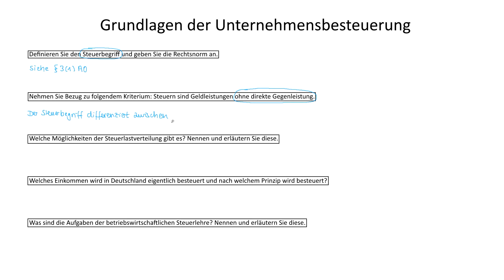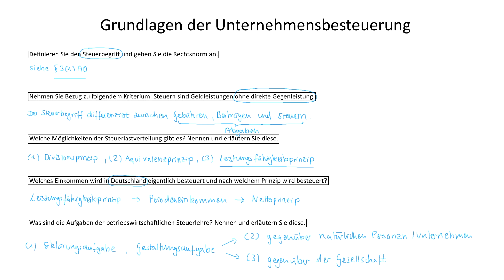Grundlagen der Unternehmensbesteuerung | Rechtsformbesteuerung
► STEUERBEGRIFF

Steuern sind Geldleistungen ohne direkte Gegenleistung und werden von einem öffentlich-rechtlichen Gemeinwesen zur Erzielung von Einnahmen allen auferlegt, bei denen der Tatbestand zutrifft, an den das Gesetz die Leistungspflicht knüpft.

Der Steuerbegriff differenziert zwischen Gebühren, Beiträgen und Steuern. Gebühren beziehen sich auf die Inanspruchnahme besonderer Leistungen (z.B. Abwassergebühr). Beiträge ermöglichen die Inanspruchnahme von Leistungen (z.B. Studienbeitrag). Steuern beziehen sich weder auf individuelle noch gruppenbezogene Gegenleistungen (z.B. Einkommensteuer).

Die Besteuerung in Deutschland erfolgt anhand der individuellen Leistungsfähigkeit. Maßgeblich für die Leistungsfähigkeit ist das Periodeneinkommen. In Deutschland dürfen grundsätzlich nur Nettoeinnahmen, also Einnahmen nach Abzug von Werbungskosten, Betriebsausgaben, Gegenstand der Besteuerung sein (Nettoprinzip).

► STEUERAUFERLEGUNG

Gemäß dem Divisionsprinzip zahlt jeder Kopf die selben Steuern.

Gemäß dem Äquivalenzprinzip erfolgt die Besteuerung in Abhängigkeit vom individuellen Nutzen.

Gemäß dem Leistungsfähigkeitsprinzip erfolgt die Besteuerung im Rahmen der individuellen Leistungsfähigkeit.

► STEUERAUFGABEN

Erklärungsaufgabe (Steuerwirkungstheorie) fragt danach wie natürliche Personen und Unternehmen im Hinblick auf Einkommen, Gewinn, […] handeln.

Gestaltungsaufgabe gegenüber Personen oder Unternehmen (Steuerplanung) fragt danach wie diese in Bezug auf ihre Ziele handeln sollten.

Gestaltungsaufgabe gegenüber der Gesellschaft fragt danach wie die Steuerrechtsordnung ausgestaltet werden sollte.

► LERNDOKUMENTE

► LITERATUR